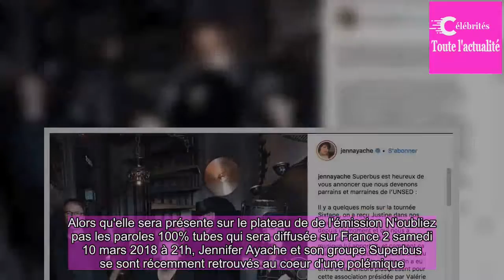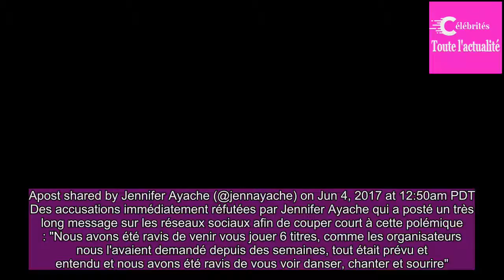Jennifer Ayache : de quelle polémique a-t-elle fait l'objet avec son groupe Superbus ?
Alors qu'elle sera présente sur le plateau de de l'émission N'oubliez pas les paroles 100% tubes qui sera diffusée sur France 2 samedi 10 mars 2018 à 21h, Jennifer Ayache et son groupe Superbus se sont récemment retrouvés au coeur d'une polémique.Les fans du groupe Superbus risquent d'être aux anges...